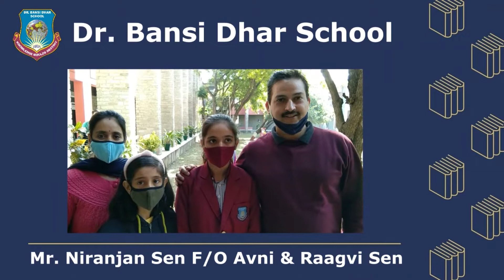Parent testimonial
We thank our parents for constant support and motivating words. Your feedback motivates us to creating a better school environment, to boost motivation and our productivity.